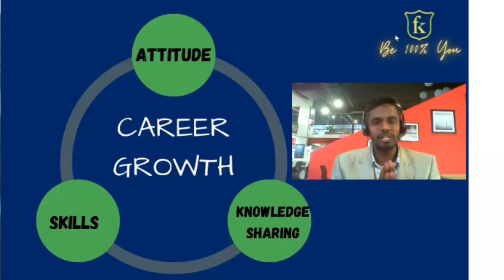Three pillars of Career Growth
How to grow in Career?
The answer is ASK.
There are 3 ingredients for Career Growth.
- Attitude
- Skills
- knowledge sharing